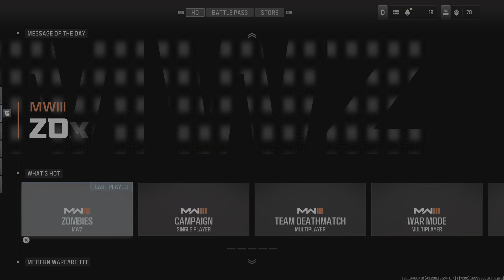Call of Duty: Modern Warfare III_20231114164422